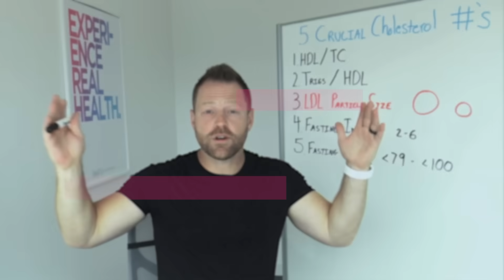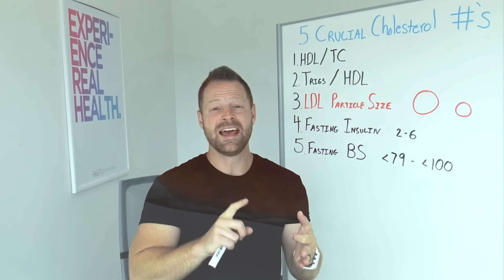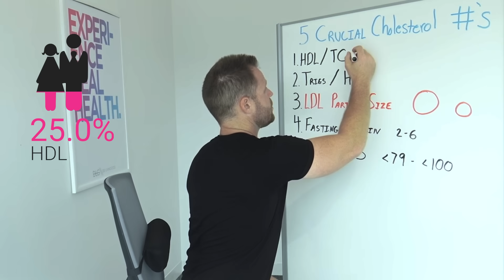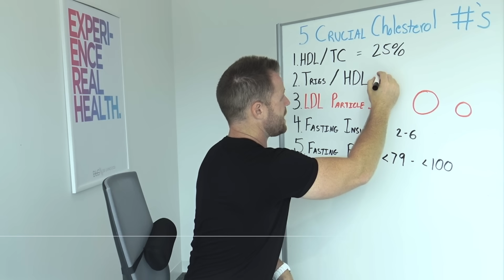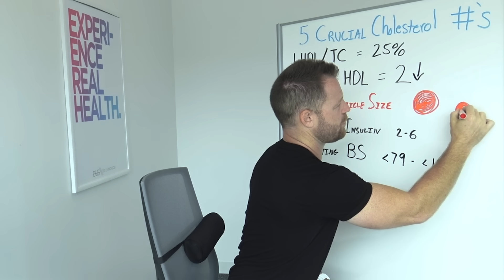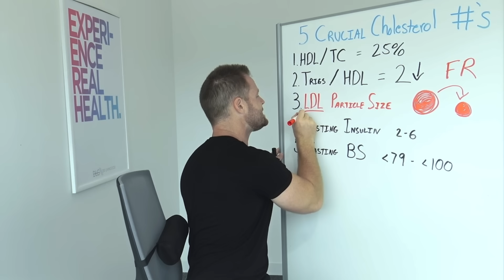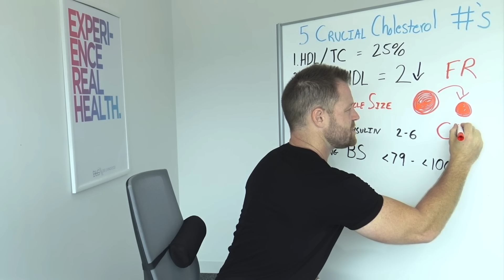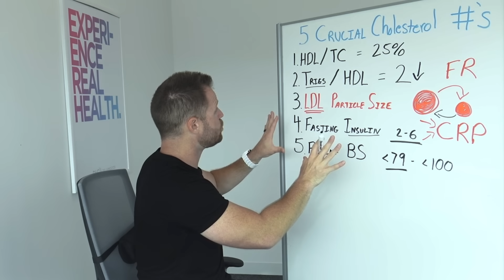Why Your Cholesterol Test May Be WRONG Until You Know These 5 Numbers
Your doctor never told you these 5 critical cholesterol numbers that could save your life

Has your doctor told you your cholesterol is high based on a single number? There could be more helpful numbers to create a better picture. If concerned with choletserol health, you NEED to know these 5 essential numbers that reveal if you truly have a problem.

Did you know your body naturally produces 75% of its cholesterol? It's not creating something to kill you - you NEED cholesterol for every cell in your body, especially your brain.

There's actually no such thing as "good" or "bad" cholesterol. The truth about HDL and LDL is that they're both essential transport vehicles performing different functions.

What you won't hear from most doctors: LDL particle SIZE matters more than the number itself. Large particles bounce off arterial walls while small ones penetrate and cause problems. Is your doctor measuring this crucial difference? CRP (C-reactive protein) is actually a BETTER predictor of heart attack risk than LDL alone.

5 must check cholesterol numbers:

- HDL to total cholesterol ratio (should be 25%)
- Triglycerides to HDL ratio (should be below 2)
- LDL particle size (large particles are less dangerous)
- Fasting insulin level (should be between 2-6)
- Fasting blood sugar (should be below 79)

Focus on all 5 numbers instead of only "Bad" Cholesterol until and worked with a doctor who understands The Truth About Dietary Cholesterol - that your body needs it and produces most of it naturally.

Are your triglycerides elevated due to excess sugar consumption? Is your liver struggling to process energy correctly? These questions reveal more about your cardiovascular health than a simple cholesterol number. After watching this video, you'll be armed with the knowledge to make informed decisions about your health.

KEY MOMENTS:
00:00 The 5 cholesterol numbers you must know
00:30 Why you shouldn't panic about total cholesterol
01:25 The truth about HDL and LDL "good" and "bad" cholesterol
02:36 Number 1: The HDL ratio you need
03:03 Number 2: Triglycerides to HDL ratio
04:17 Number 3: LDL particle size - the critical factor
06:39 Number 4: Fasting insulin levels
07:45 Number 5: Fasting blood sugar targets

Don't know where to start on your journey to better health and living? Get a copy of my FREE book